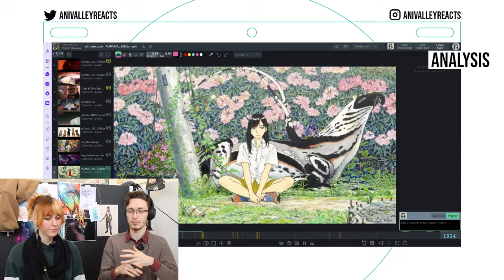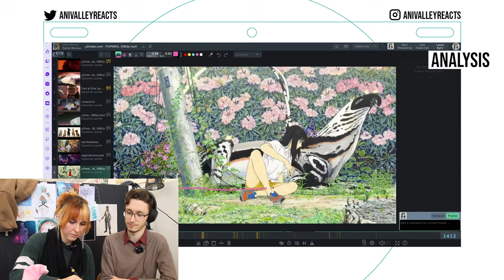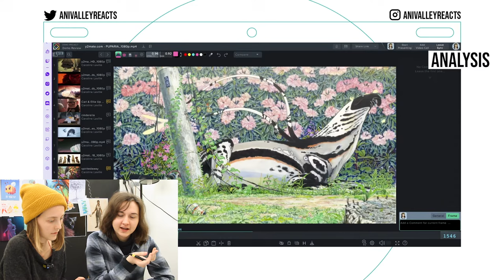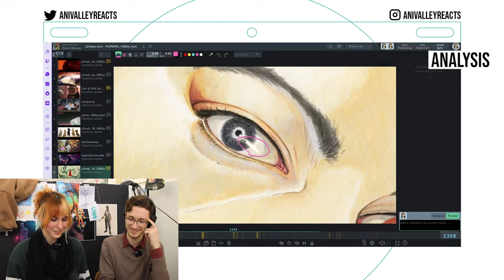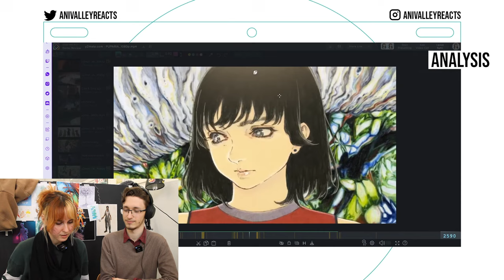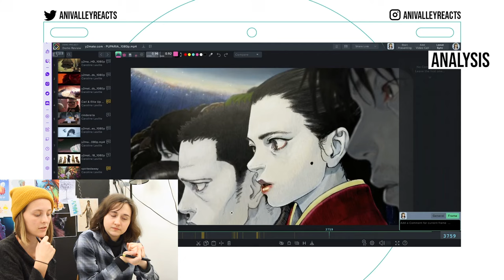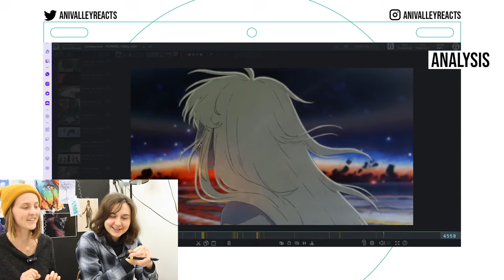Animation Students React to: Puparia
Reacting to:
Puparia

INFO
We are NOT professionals. Please note that we are still learning the craft of animation and therefore don't know all the ins and outs. Most of the time we are just admiring the videos anyway. We'd love to hear from you.
We are from Switzerland. Although some of our students have English or American accents, most do not because English is not our first language. If our accents bother you it is on you to stop watching this video. Thanks.

TIMESTAMPS

0:00 Intro
0:19 Reaction
1:46 Info
2:07 Analysis